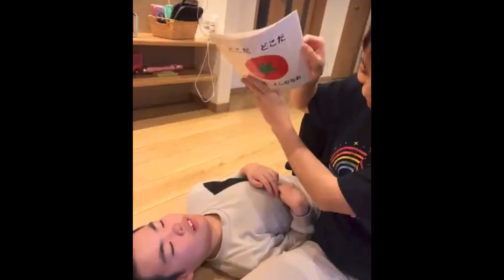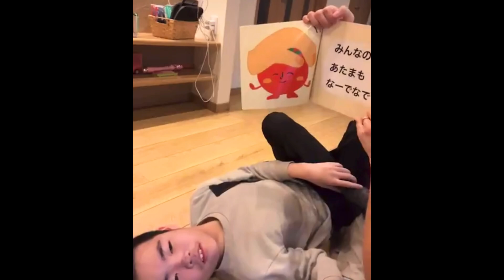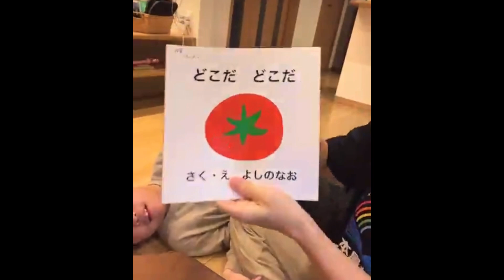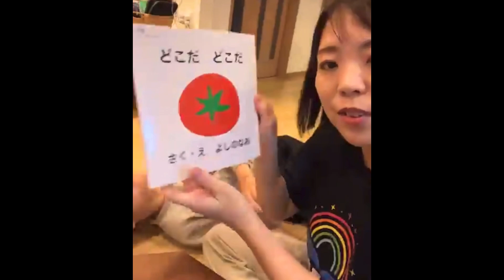2024年11月28日インスタLIVE 🌱オリジナルTシャツで読み聞かせ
本日の読み聞かせ

🌱どこだ　どこだ
作 よしのなお

⭐️ご紹介した絵本についてはこちら

⭐️2024年11月30日開催❣️イラストコンテスト＆読み聞かせイベントについて

🔻イベント参加申し込みはこちら（29日午前10時締め切り）

⭐️読み聞かせボランティア登録フォーム
※読み聞かせ時、絵本支給

⭐️ご寄付
（NPOホームページ）

特例認定NPOを目指しています！
来年の9月末まで、年間で3,000円以上の寄付者100人に、ご協力ください！

（現在60名❣️ありがとうございます✨）

🔻振り込み

‹口座情報›
GMOあおぞらネット銀行
金融機関コード0301
支店名：法人営業部(101)
口座番号：2010690
名称：トクヒ）エホンヤダッコ

🔻PayPay

〈PayPay ID〉
ehonya_dakko

☝️こちらのIDでご検索ください❣️

※寄付金は今後定期開催するインクルーシブイベント・イラストコンテスト費用や、絵本配布費用に使わせていただきます😌✨

⭐️絵本を作りたい方
絵本づくり講座アーカイブ見られます

🌈Instagramで不定期にライブ配信中🎵
最近は8時40分からやってます🤭
よかったら遊びにきてください🎵

▽読み聞かせLIVE一覧
（YouTubeプレイリスト）